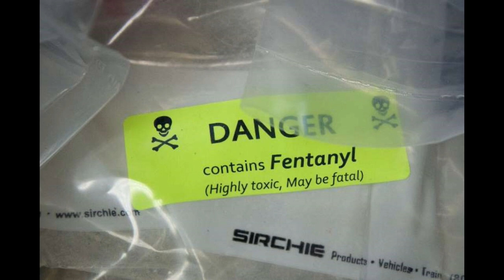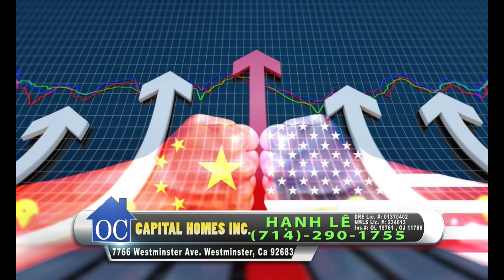Bình Luận Thời Sự - FRI 9/6/19 Tuần 36 @VCal TV 57.13 by Hạnh Lê | Part 2/3